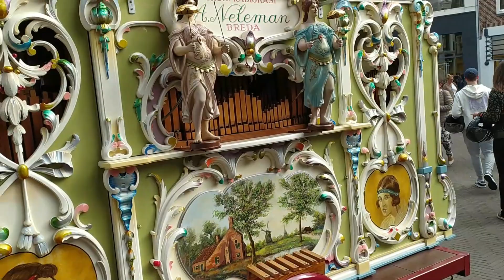LA HAYA 2023